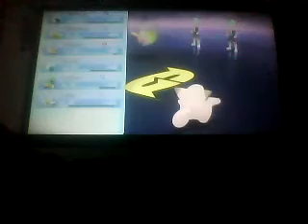Let's Play Pokemon Brilliant Diamond Part 9 | No More Playing Around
This Gamed wanted to Play Rough So i Played Rough and with a lot of Grinding